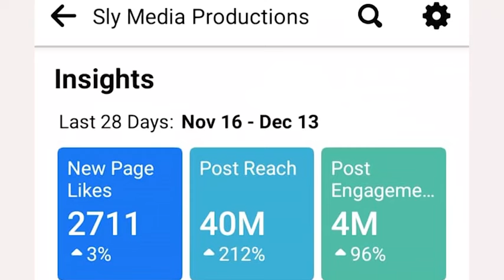Zimbabwe Introduces New Currency Again